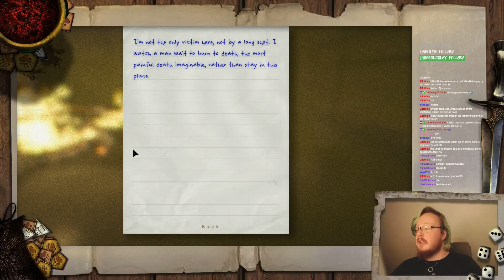SPOOKAPALOUZA!!! #5 | Outlast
Sit around.. Enjoy the warmth of the hearth… and join is for some scary adventures…